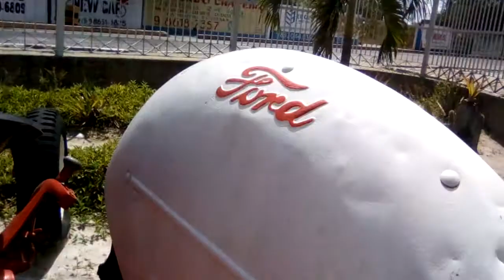Tratores e um Motor Diesel Antigos - Campina Grande - PB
Peças antigas e raras expostas no pátio de uma loja de peças de tratores em Campina Grande - PB. Nele podemos observar  três históricos tratores das marcas Ford Jubilee de 1953, Cletrac E, Volvo T-31 de 1951 e um motor diesel R.A. Lister and Co., da década de 1940.